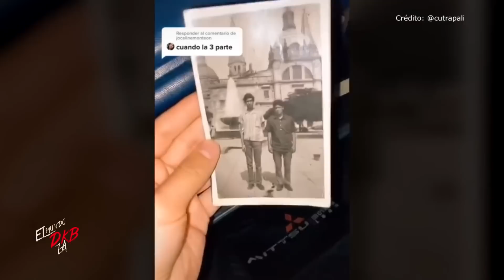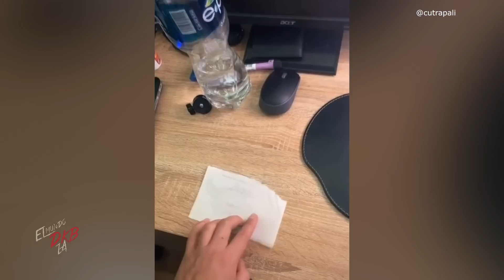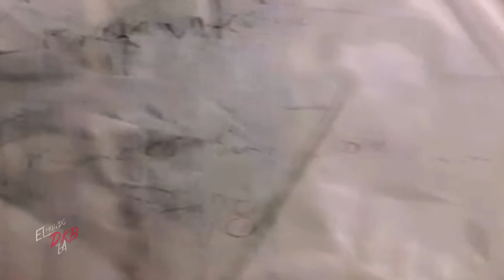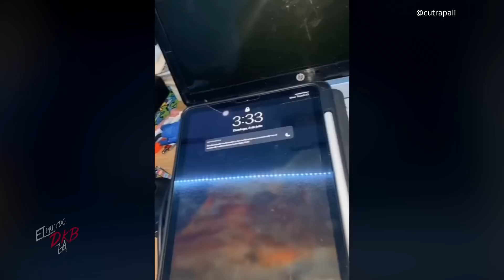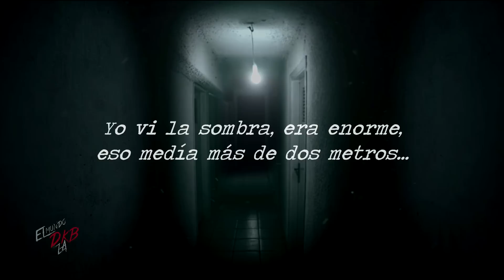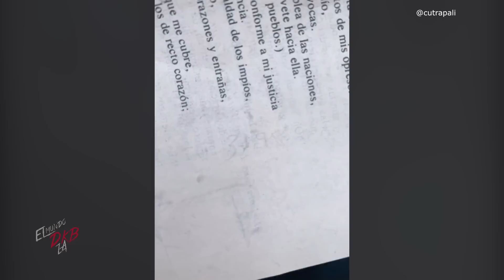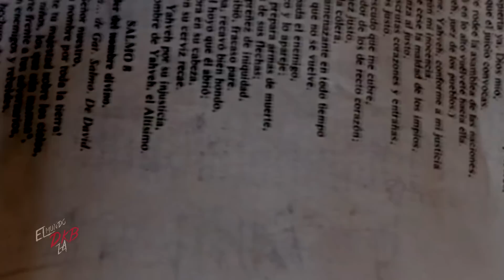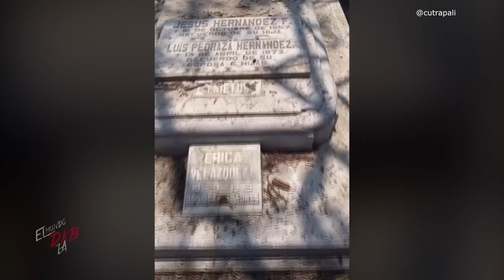Algo aterrador lo persigue desde el cementerio | EL CASO DE CUTRAPALI PARTE 3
El caso de Cutrapli continúa su curso y esta vez lo retomaremos ya que existen nuevas evidencias que seguramente te quitarán el sueño.